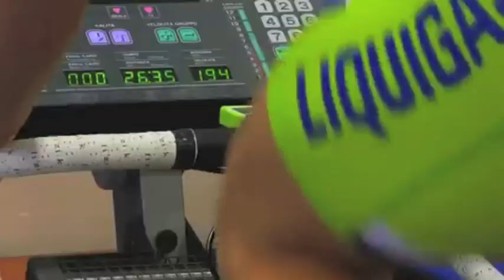Pro Cycling Film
Getting in to the mood of the 2011 Season, this video montage captures all the things I love about professional cycling. Through a series of contrasts, it attempts to capture the nuances of this brilliant sport and digs at what lies at the heart of it.

This montage was put together from clips I found on YouTube and photos I found online. Music is from my iTunes library - please consider purchasing these songs: The Kingdom (closing credits), Inception Trailer Theme, Departures Title Theme.